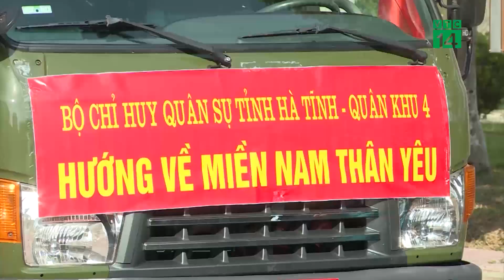Hà Tĩnh người dân hỗ trợ các tỉnh phía Nam chống dịch | VTC14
VTC14 | HÀ TĨNH NGƯỜI DÂN HỖ TRỢ CÁC TỈNH PHÍA NAM CHỐNG DỊCH
Trước tình hình dịch bệnh Covid-19 đang diễn biến phức tạp tại TP Hồ Chí Minh và các tỉnh phía Nam, khiến đời sống của hàng nghìn công nhân và người lao động gặp vô vàn khó khăn… UBND tỉnh Hà Tĩnh đã kêu gọi người dân trên địa bàn toàn tỉnh chung sức cùng người dân các tỉnh phía Nam chống dịch